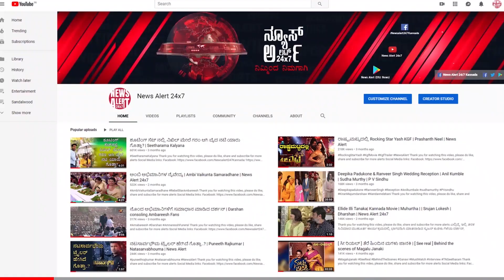SUDDI SAMAYA | PART 09 | 28 12 2020 | News Alert 24X7